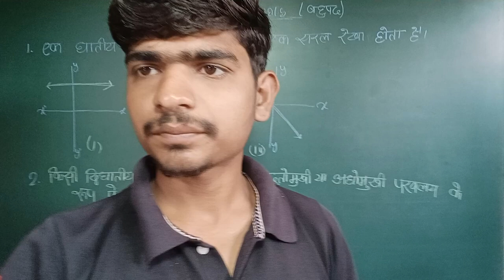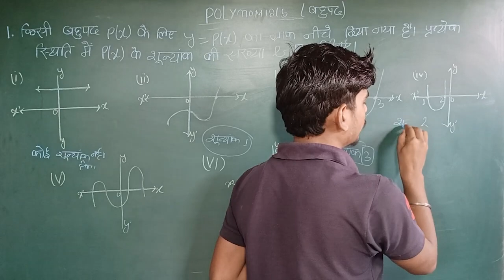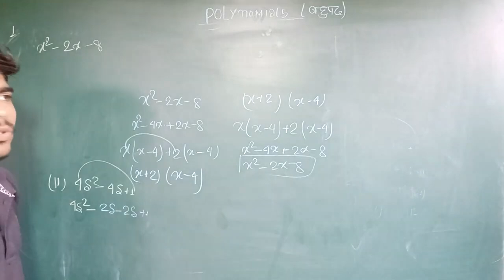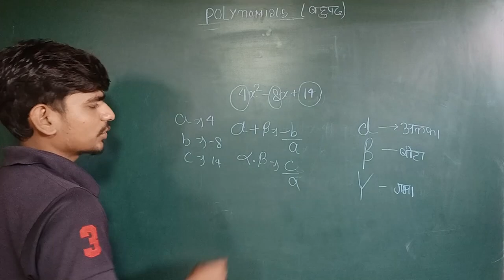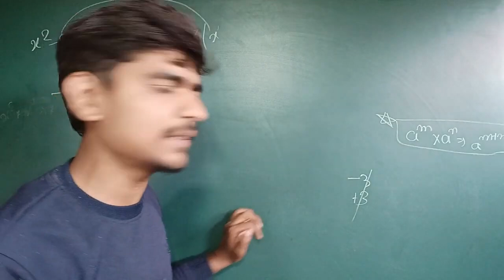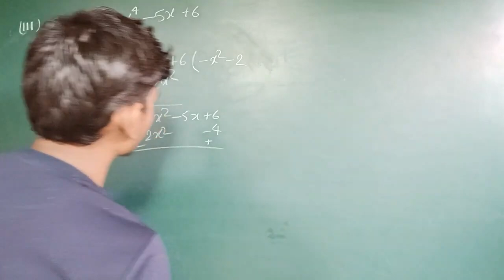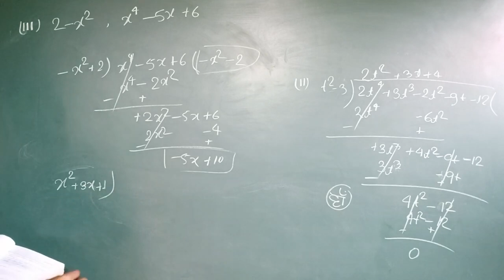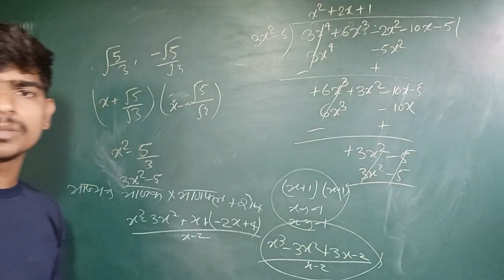बहुपद | One Shot Class 10th Math All Exercise | BSEB NCERT Class 10th || By Kunal Sir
बहुपद | Prashnawali 2.3 कक्षा 10 गणित प्रश्नावली 2.3 | Class 10th Maths Exercise 2.3 NCERT BSEB
00:0 Theory
06:15 Exercise 2.1
09:20 Exercise 2.2
26:26 Exercise 2.3